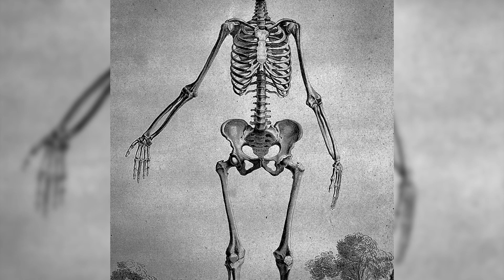Lamont Kohner - Deception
Lamont Kohner - Artifacts [2022]

Dub Techno TV only shares tracks in low quality. We try to promote artists and labels dedicated to dubtechno, deeptechno, ambient and experimental sounds, and all tracks are of low audio quality. Dub Techno TV  does not own the content on this video or any rights related to it.